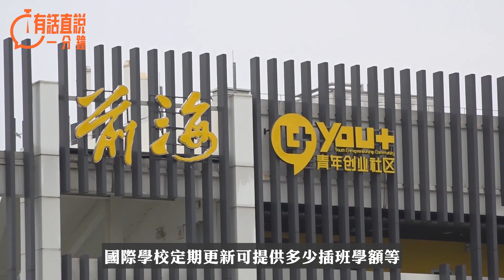有話直說一分鐘｜「搶人才」須快夾準 多管齊下招精英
特區政府日前公布多項「搶人才」詳情，其中「人才服務窗口」線上平台周三（28日）起投入運作，而「高端人才通行證計劃」亦同時接受申請。行政長官李家超於《施政報告》中直言會以「搶人才、搶企業」為施政重點之一，今次「高端人才通行證計畫」就是實證，有網民指僅須4小時就獲批，不像以往申請需時四周，絕對能做到「提量、提速、提效、提質」。世界各地正在「搶人才」，在本港逐步疫後復常之際，特區政府要快人一步，一邊推進一邊檢討，非待一年後才更新；亦可主動出撃到海外籌辦招聘人才的展覽及交流會。至於「人才服務窗口」線上平台可以增設更多生活所需的點對點服務，讓境外人才對香港有更深了解，安心來港發展。